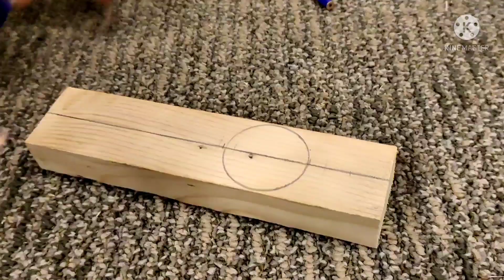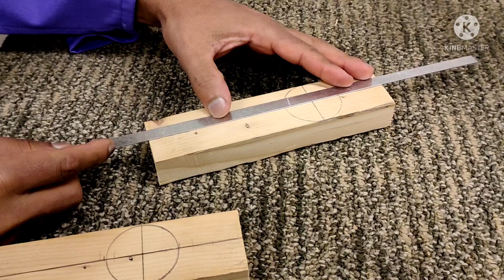How to make lemon squeezer at home || DIY wood work || carving work